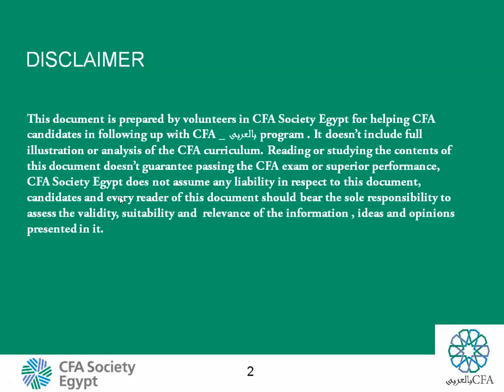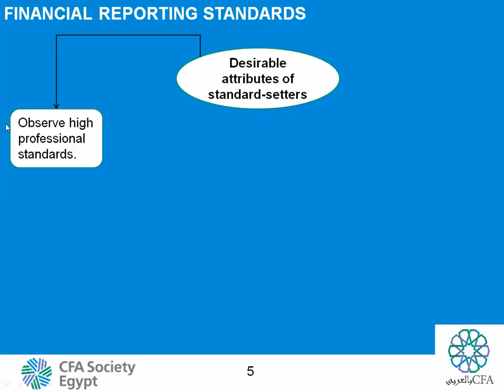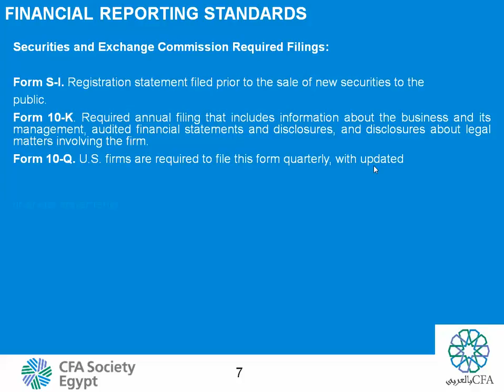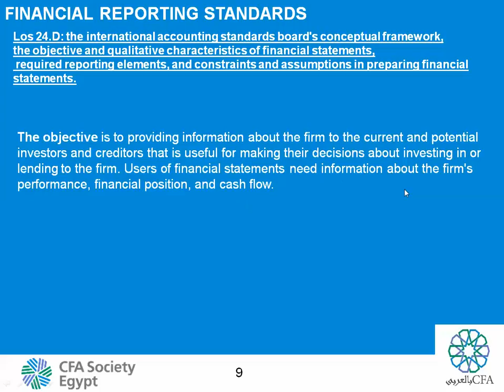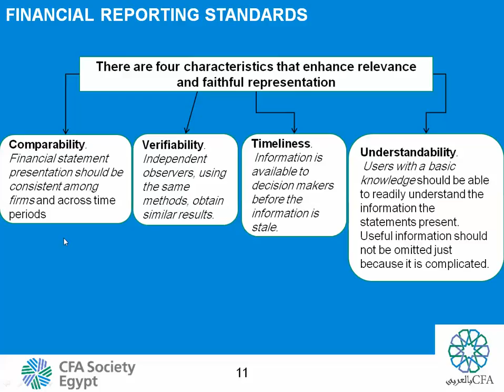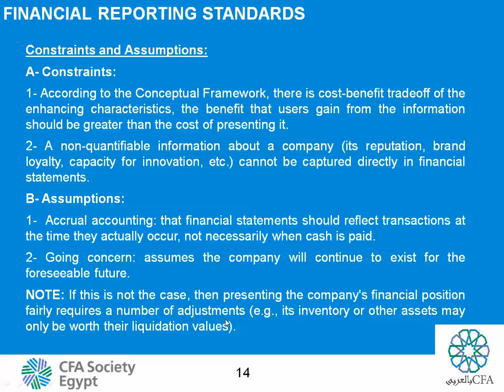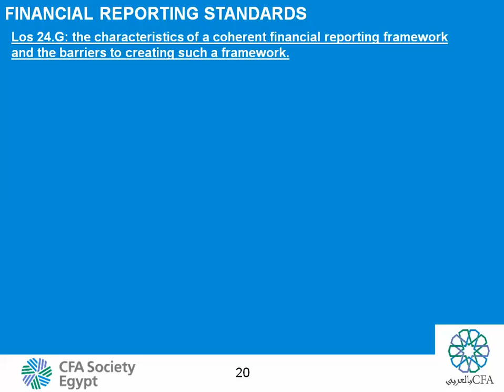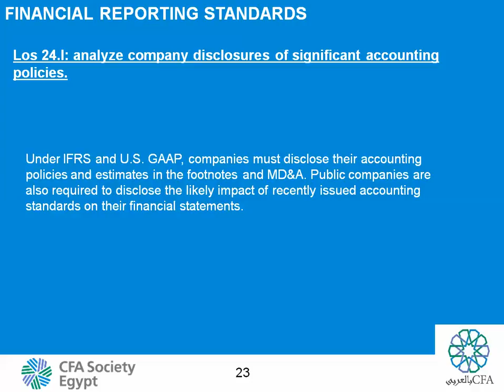CFA_بالعربي Level 1 FSA (3) Reading 23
Reading 23 : Financial Reporting Standards